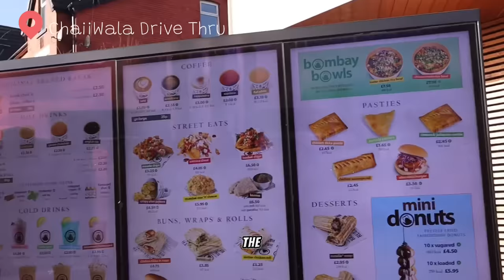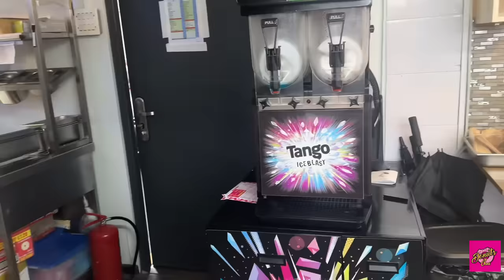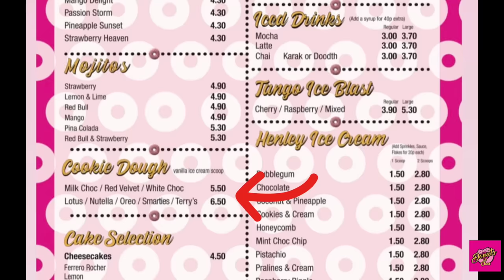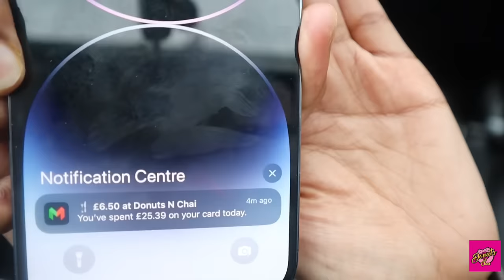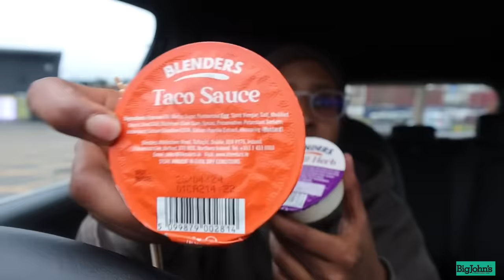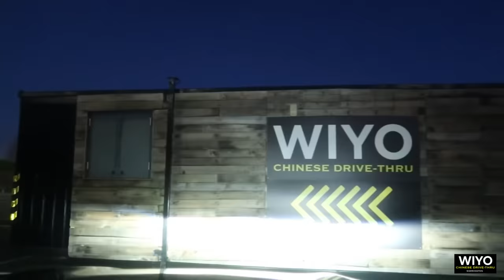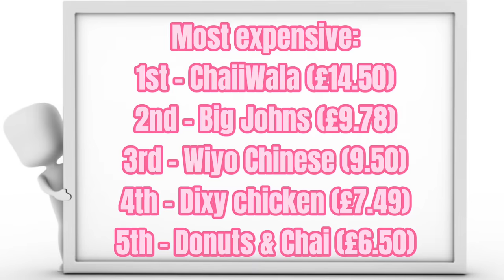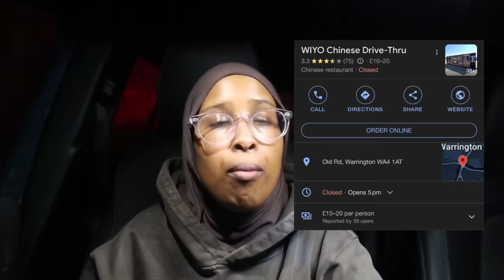I Tried Every Drive Thrus Most Expensive Meal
In today’s video I tried every drive thru in the UK’s most expensive meal, this idea came from Ryan Trahan’s recent video. Shout out Ryan!